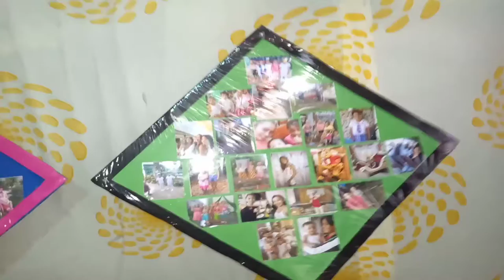My first video 😍😍😂😂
Nakakatuwa po first time mag vlog Ang mga kids mag almusal sila tapos puntang simbahan